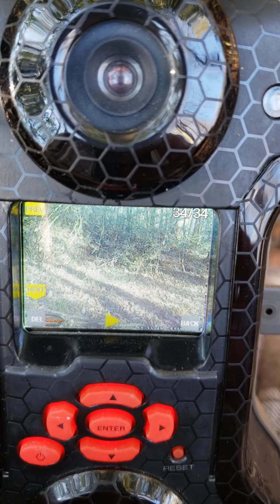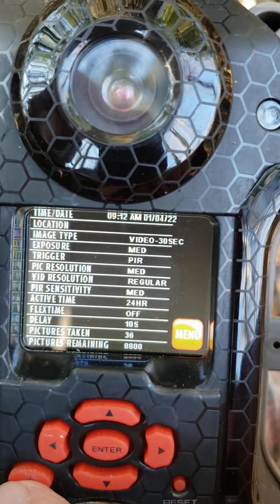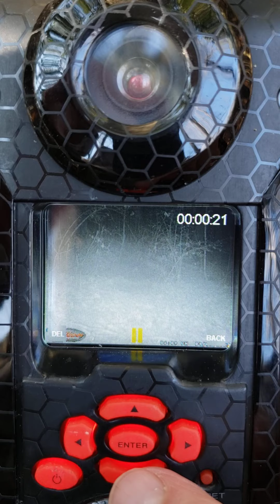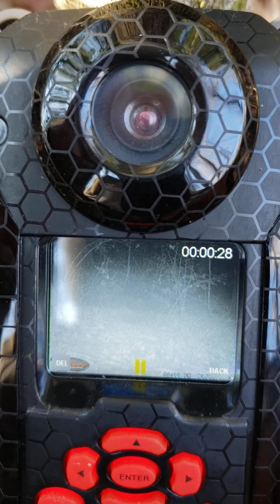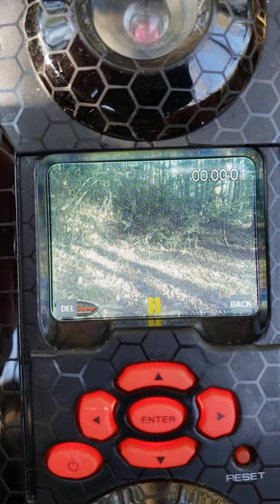unexplained creature caught on game cam, in Dale County Alabama.